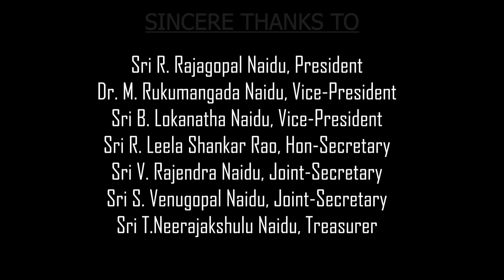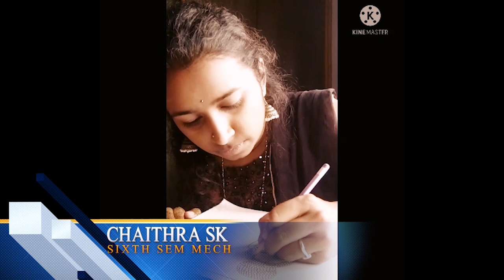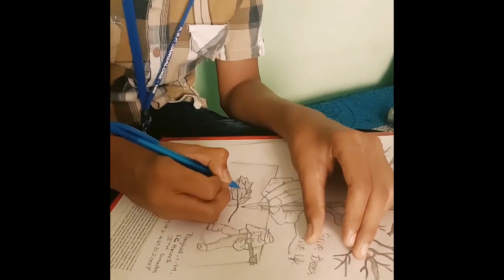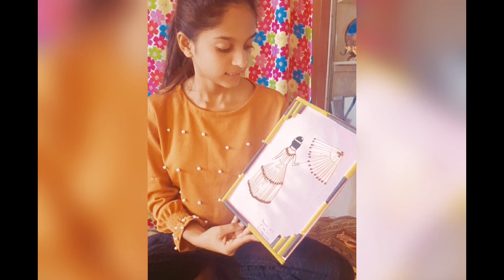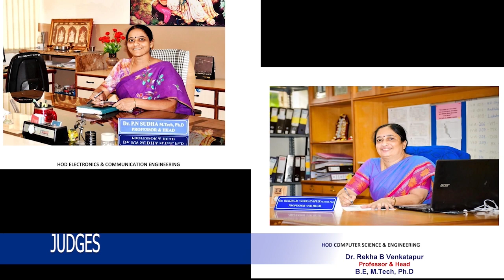KS POLYTECHNIC PRESENTS CHIGURU 2021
An exclusive virtual cultural festival.

All the best to all the participants.